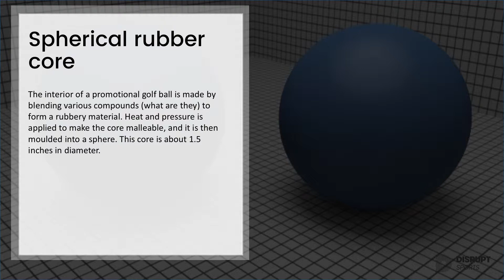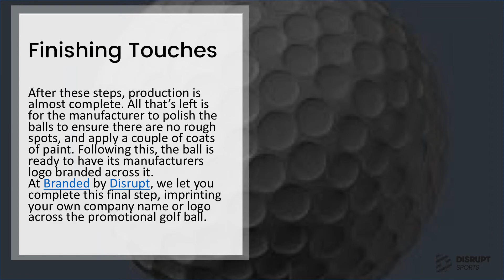How It's Made: Promotional Golf Balls